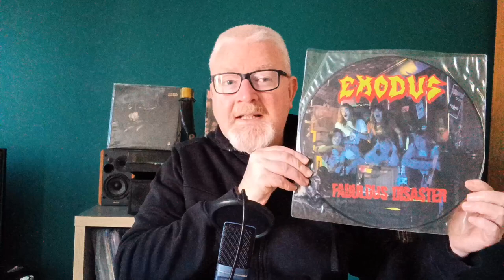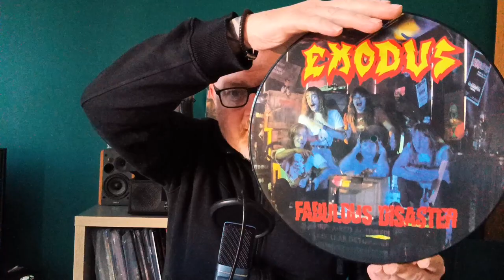Thrash Tuesday, Exodus Fabulous Disaster...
Thrash Tuesday, Awesome Thrash From Exodus